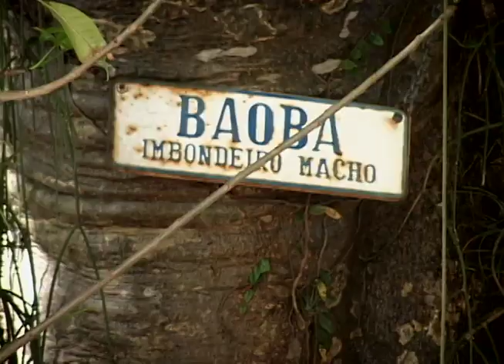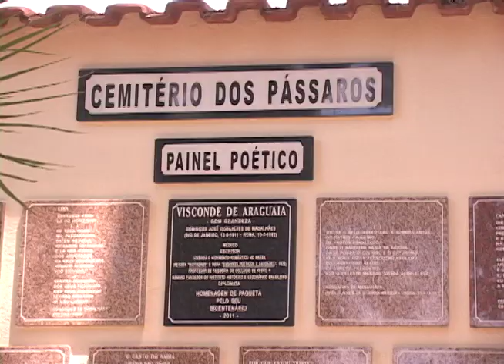Viagem a Paquetá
Refúgio no meio da Baía de Guanabara, a vida na Ilha de Paquetá em nada se assemelha a vida agitada da capital. O bairro do Rio de Janeiro guarda encantos e particularidades que encantam moradores e visitantes.

Reportagem final apresentada como trabalho de conclusão do curso de Laboratório de Telejornalismo da Profª Carmem Petit, da PUC-Rio. Dezembro de 2012.

Equipe: Lucas Soares, Rafaela Lobo, Raphael Santos, Sarah Bazin e Sue Anne Pinheiro